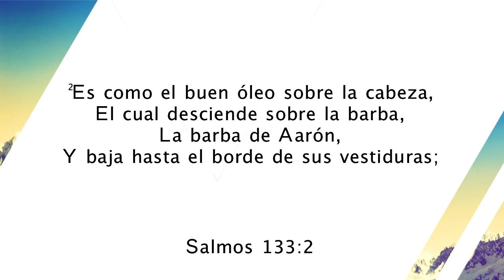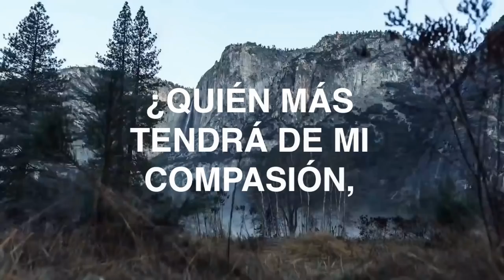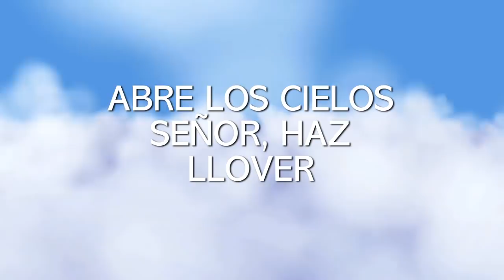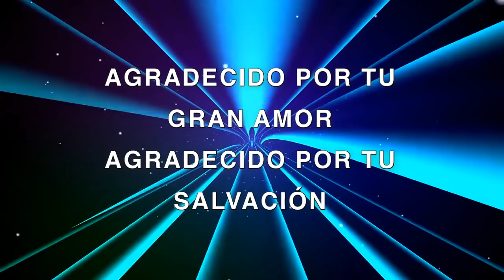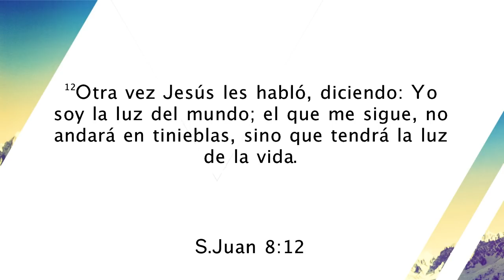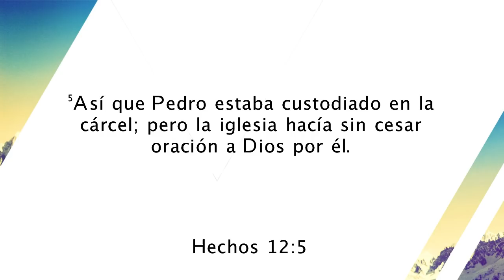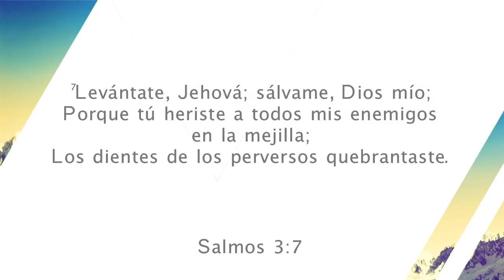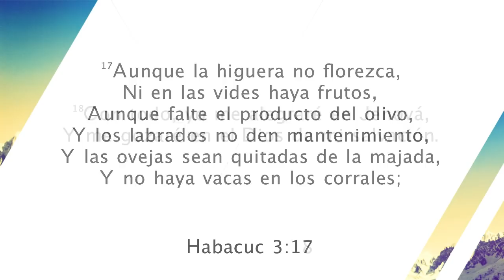Todo Tiene Su Tiempo - Ps. Eduardo - 22 De Marzo Del 2020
Centro Familiar Cristiano Medellín Colombia.
Un sitio ideal para un momento espiritual.
Calle 50 # 80 - 20 Barrio Calasanz.
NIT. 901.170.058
DONACIONES
BANCOLOMBIA
CUENTA CORRIENTE
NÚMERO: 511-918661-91